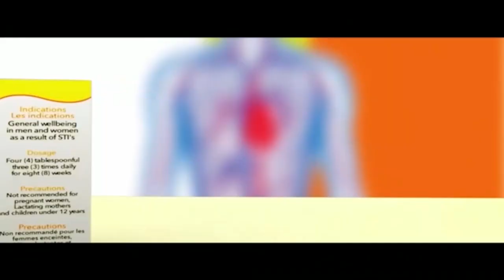GHANA ABATO) NTI ## GHANA BELONGS TO WE THE AKYEM --- PART 1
GHANA BELONGS TO WE THE AKYEM --- PART 1